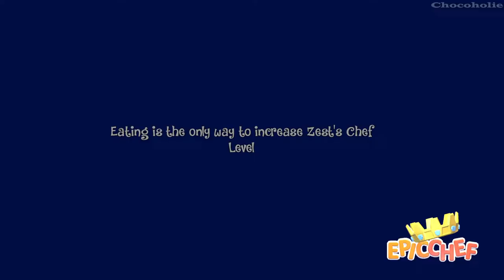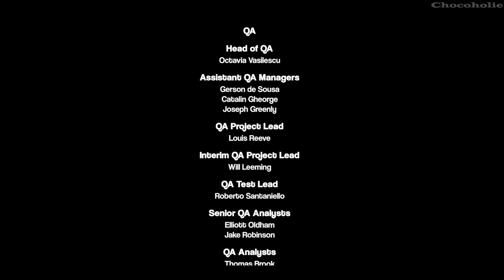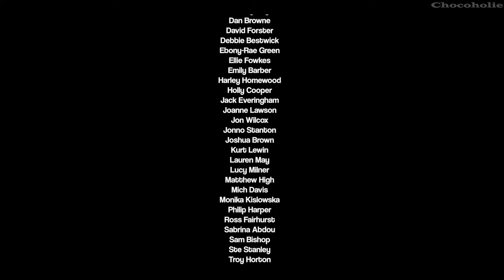Epic Chef Gameplay - No Commentary Part 38: The Grand Finale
*** Info:
Get ready to embark on a comedic culinary quest unlike any other as you take on the role of Zest in this story-driven adventure game; from humble beginnings you will build a farm, grow delectable ingredients, craft machinery and cook your way to becoming the most Epic Chef in Ambrosia! 🥰498